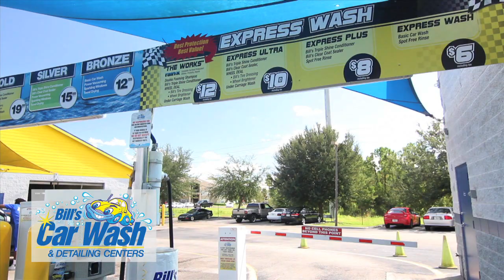Bill's Car Wash - Express Wash